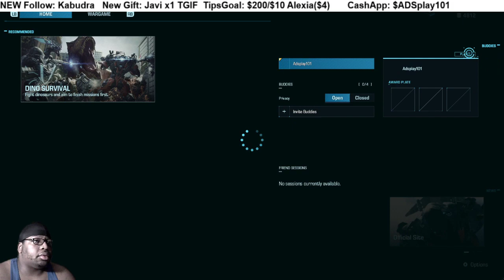EXOPRIMAL 2nd OPEN BETA pt4 (FINAL) MY HONEST OPINIONS ABOUT THIS GAME